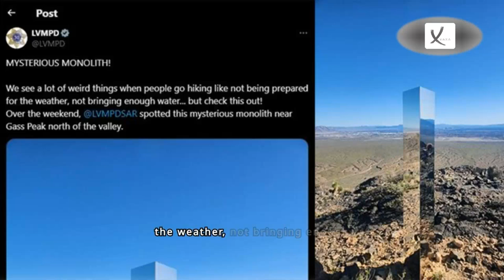Mysterious Monolith Discovered In Desert Near Las Vegas - VAXA Post